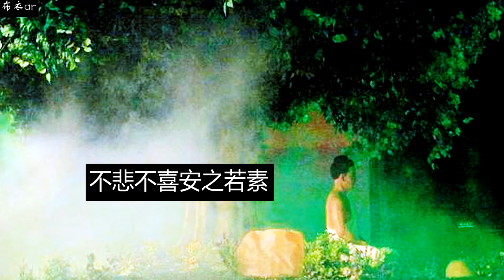桑吉平措《菩提之下》善音视频（Sanji Phuntsok "Under Bodhi" Good Audio Video），作词 ： 王小雅，作曲 ：桑吉平措，视频制作 ：布衣ar。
第72集：【我喜爱的歌34】 桑吉平措《菩提之下》善音视频，作词 ： 王小雅，作曲： 桑吉平措，视频制作： 布衣ar。视频制作于2021年9月7号。

Episode 72: [My Favorite Song 34] Sanji Phuntsok "Under Bodhi" good audio video, lyrics: Wang Xiaoya, composition: Sanji Phuntsok, video production: BuYiar. The video was produced on September 7, 2021.